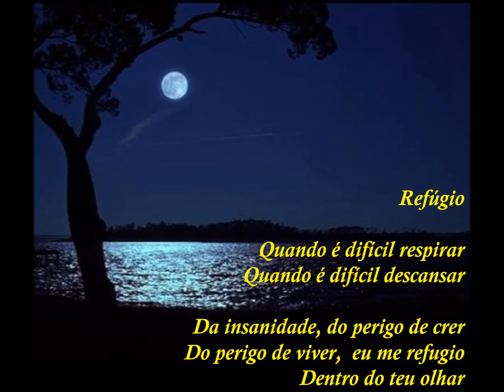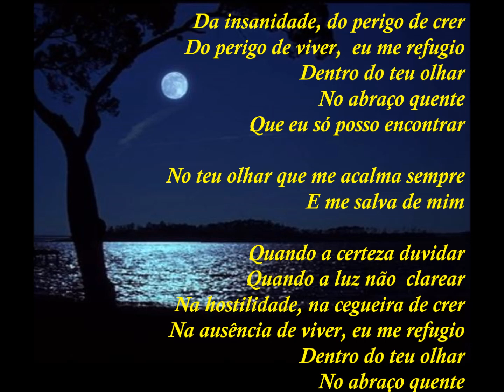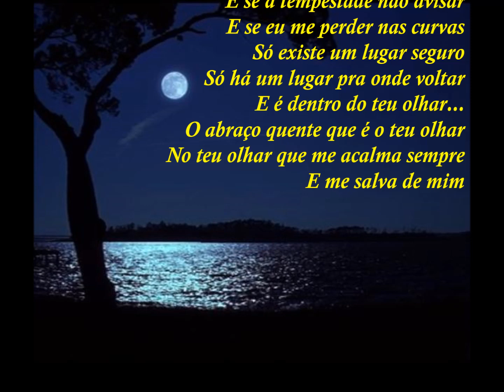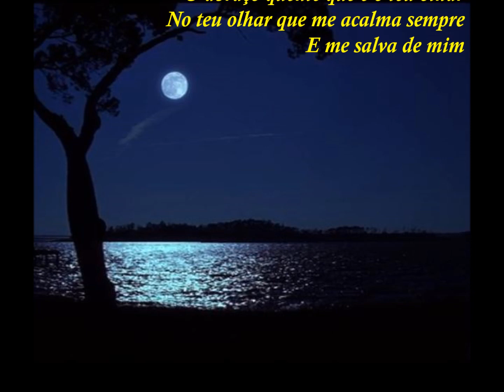Refúgio - Sandy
EXPRESSANDO:

E se a tempestade não avisar
E se eu me perder nas curvas
Só existe um lugar seguro
Só há um lugar pra onde voltar
E é dentro do teu olhar...
O abraço quente que é o teu olhar
No teu olhar que me acalma sempre
E me salva de mim

LETRA (Tradução):

Quando é difícil respirar
Quando é difícil descansar
Da insanidade, do perigo de crer
Do perigo de viver, eu me refugio

Dentro do teu olhar
No abraço quente
Que eu só posso encontrar

Quando a certeza duvidar
Quando a luz não clarear
Na hostilidade, na cegueira de crer
Na ausência de viver, eu me refugio